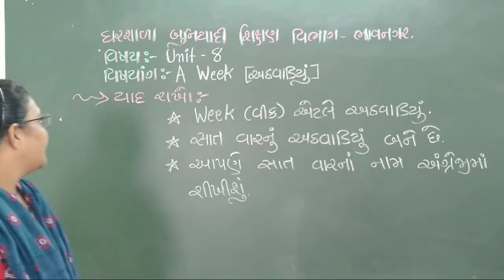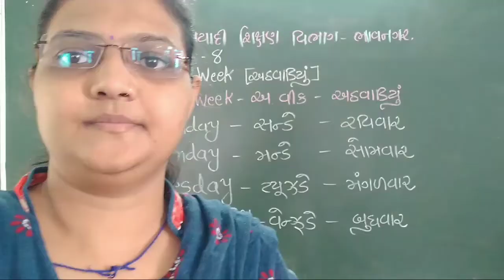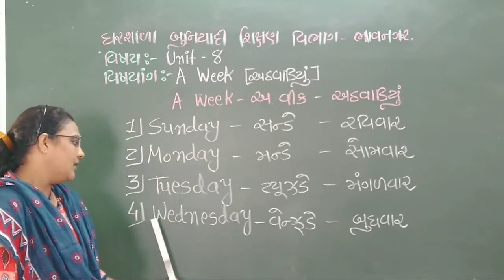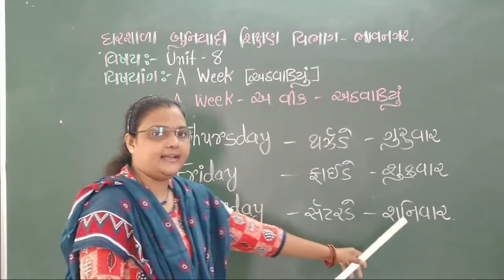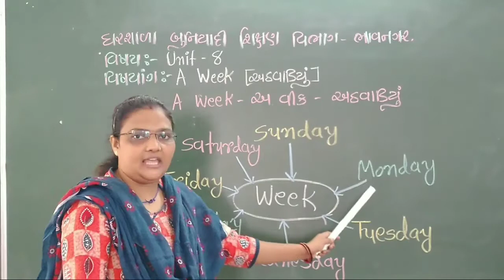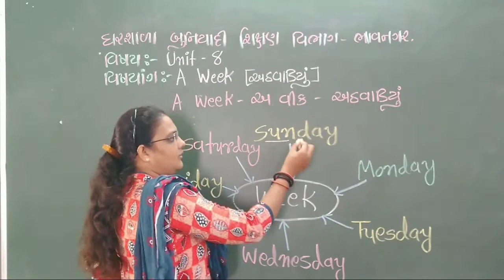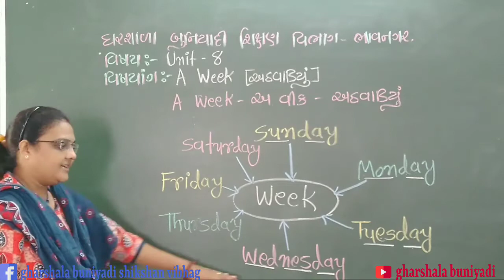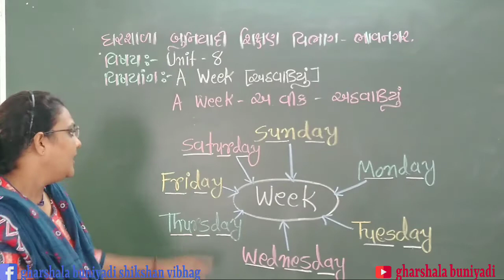ધોરણ - ૩ અંગ્રેજી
Gharshala buniyaadi shikshan vibhag || std - 3 || વિષય - અંગ્રેજી || A week ||